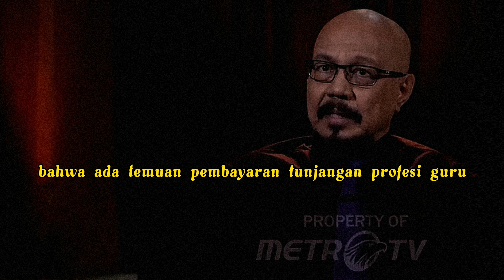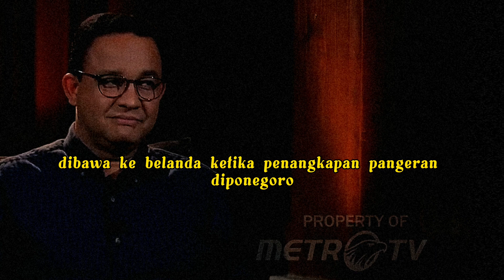"tidak mungkin suatu peristiwa datang tanpa adanya hikmah" ❗️oleh Anis Baswedan di Kick Andy